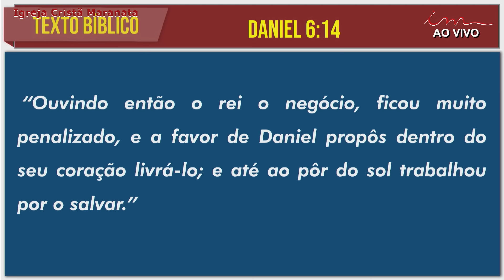22/04/2024 - [PÓS MADRUGADA] - Igreja Cristã Maranata - Segunda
LEI DE DIREITOS AUTORAIS, LEI Nº 9.610/98:
"CANAL OFICIAL"

Transmissão do Pós Madrugada  da Igreja Cristã Maranata, transmitido no dia 22 de abril de 2024  - Segunda